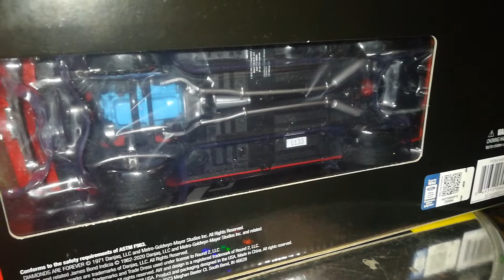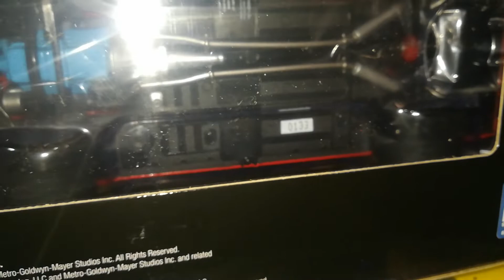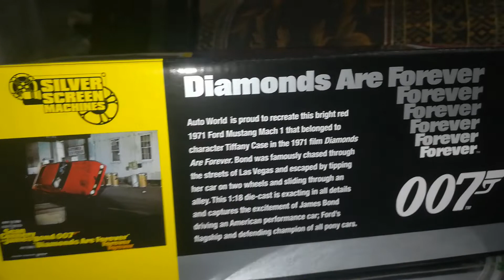007 James bond diamons are forever 1971 ford mustang mach 1 1/18 auto World deluxe